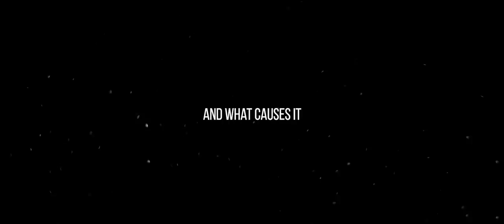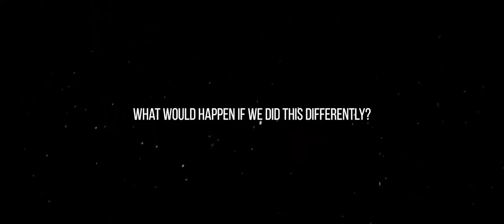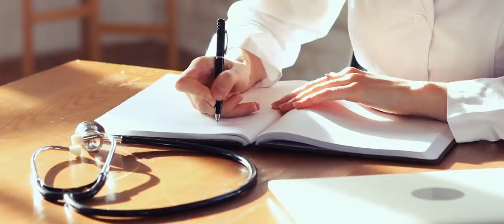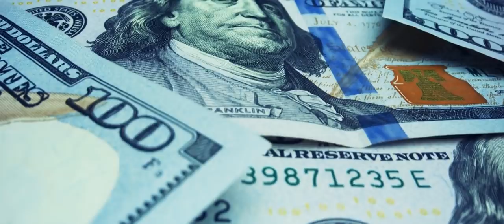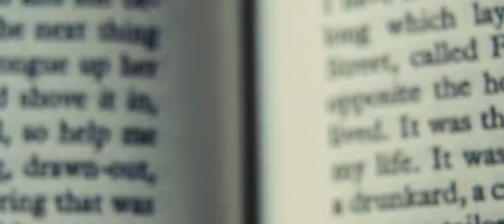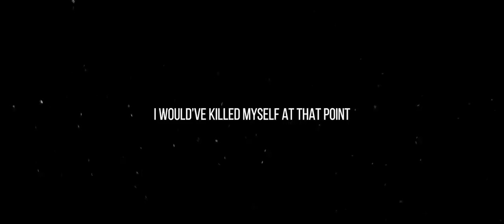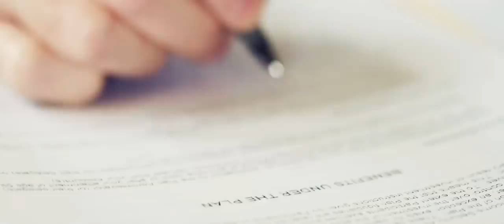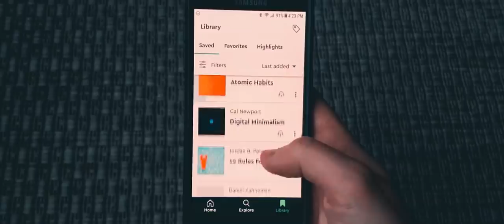The Best Mental Health Advice I’ve Ever Heard - Johann Hari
For more videos like this, follow FightMediocrity on X Try Blinkist for 7 days completely free
If you don't find it useful, you can cancel any time.

If you are struggling, consider an online therapy session with our partner BetterHelp

1. Rich Dad Poor Dad by Robert Kiyosaki
2. The 4-Hour Workweek by Tim Ferriss
3. How to Win Friends and Influence People by Dale Carnegie
4. The 48 Laws of Power by Robert Greene
5. The Way of the Superior Man by David Deida
6. Man's Search for Meaning by Viktor Frankl
7. Mastery by George Leonard
8. Mindfulness for Beginners by Jon Kabat-Zinn
9. The Obstacle is the Way by Ryan Holiday